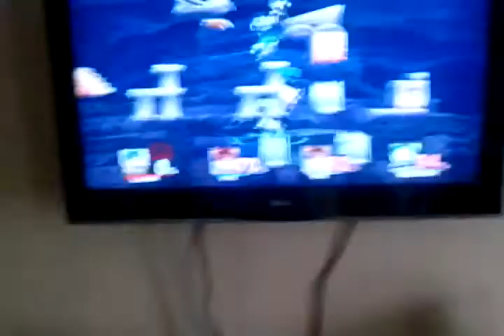Super smash bros sky army